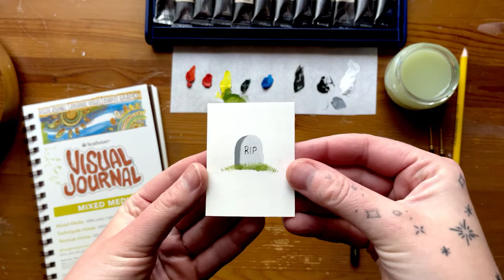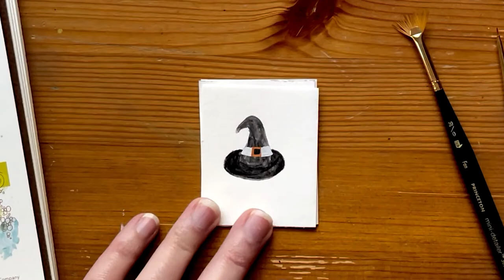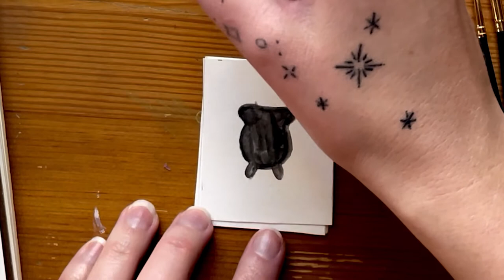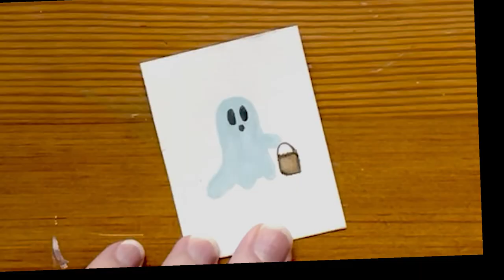Halloween Doodles | Spooky Doodles Using Princeton Mini-Detailer Brushes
Halloween is right around the corner! In this video, you'll learn how to create 9 easy spooky doodles using Princeton Mini-Detailer Brushes!

Here’s what you’ll need to create your spooky doodles:

• Princeton Mini-Detailer Shader size 10/0, Angle Shader size 12/0, Spotter size 10/0, Monogram size 20/0, Round size 20/0, and Fan size 20/0.
• Strathmore Mixed Media Visual Journal, 5.5” x 8” (or Strathmore 400 Series Mixed Media pads) cut into small squares
• Maimeri Gouache in Black, White, Sepia, Lemon Yellow, Sap Green, Brilliant Orange, Orange, Scarlet, and Sky Blue

We'll be painting a gravestone, candy corn, a spider, a pumpkin, a witches’ hat, a spooky bat, a vibrant fall leaf, a cauldron, and an adorable ghost. Happy Halloween Creatives!

Chapters:
0:00 Intro
0:54 Tombstone
3:49 Candy Corn
5:31 Spider
6:58 Pumpkin
8:43 Witches Hat
11:05 Witches Cauldron
12:39 Fall Leaf
14:19 Bat
15:35 Ghost